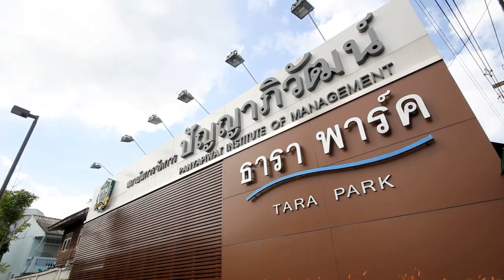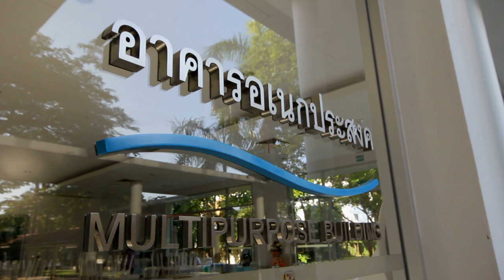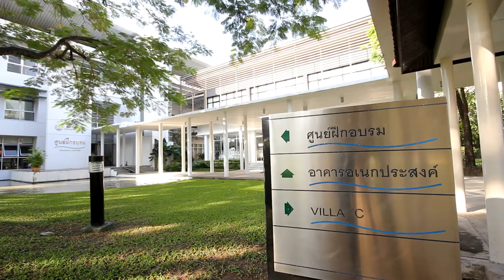CP All Academy Building and Facilities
Panyapiwat Institute of Management (PIM) is Thailand's first and largest Corporate University. It was established in 2007, under the flagship of CP ALL Public Company Limited, a member of the Charoen Pokphand Group.